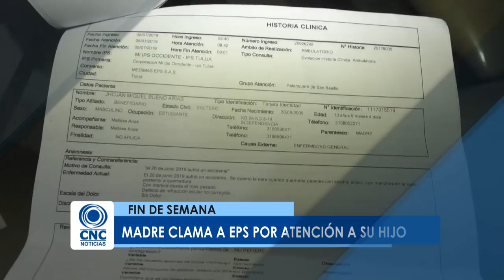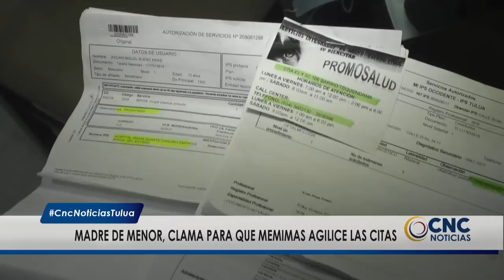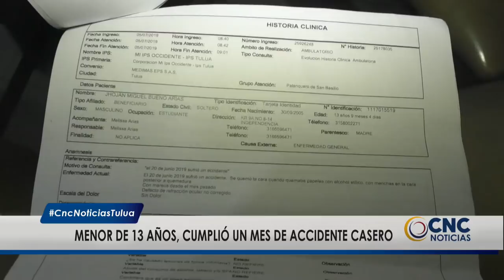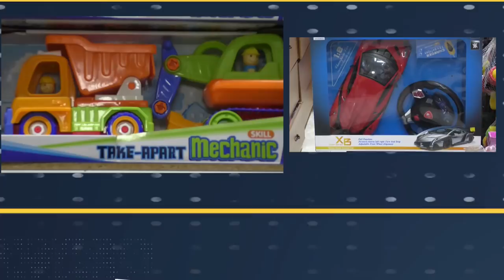CNC Noticias Tuluá Fin de Semana Julio 06 de 2019